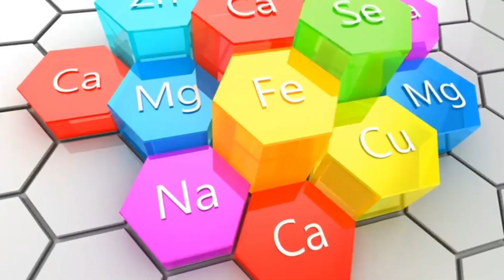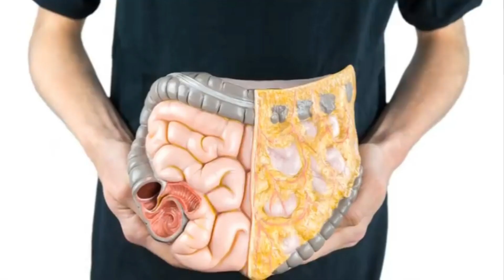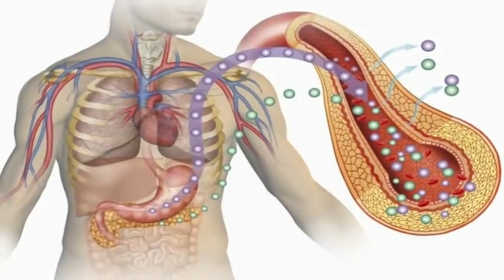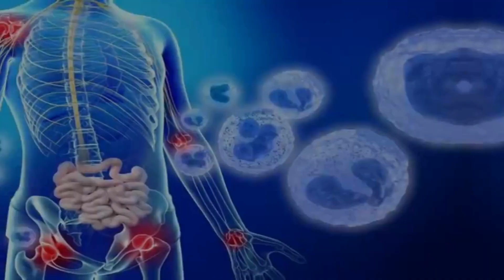Dragon Fruit(ड्रैगन फल)Nutrition, Benefits,How to Grow it|Health use| @What Is pitaya |side effects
Dragon fruit side effects
Dragon Fruit: Nutrition, Benefits, How to Grow it |Health| What Is Dragon Fruit@pitaya|side effects
Dragon fruit vitamins
Dragon fruit uses
How To Grow Dragon Fruit - Eco Organic Garden
Dragon Fruit Nutrition Facts and Health Benefits - Verywell Fit
What are 5 health benefits of dragon fruit?
What are the benefits and side effects of dragon fruit?
get facts universe
general science
Dragon fruit
night Queen of the night